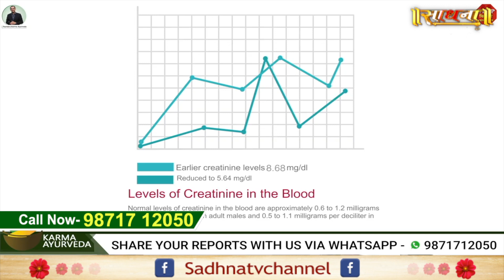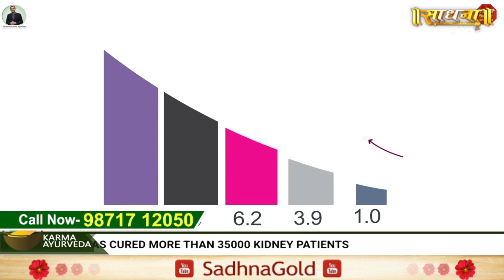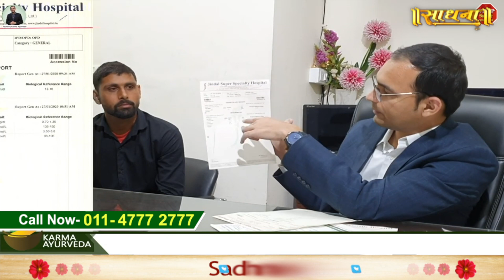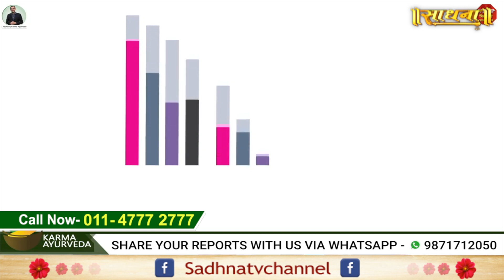How to Recover Damage Kidney Completely | किडनी को बिलकुल ठीक करने का आयुर्वेदिक इलाज | Dr Puneet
Thanks.